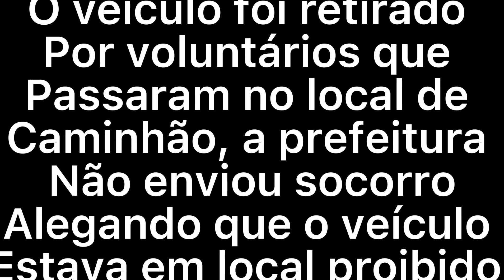Veículo atolado na praia, maré subindo.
Veículo atola não ilha comprida novamente